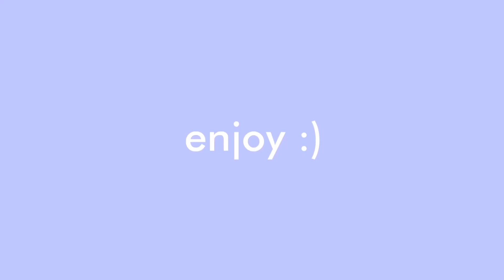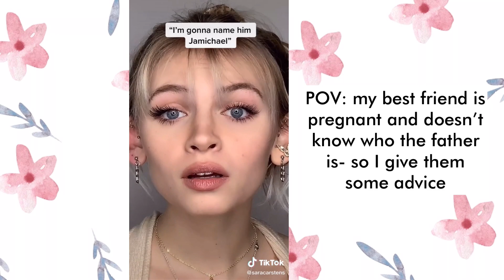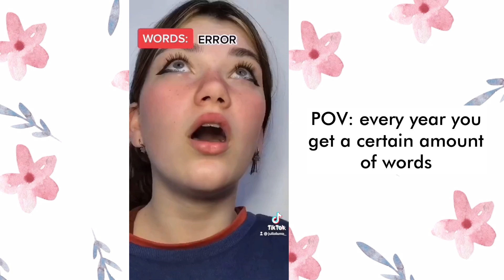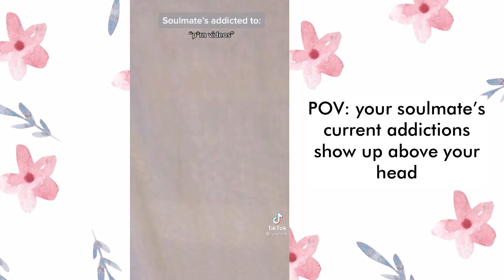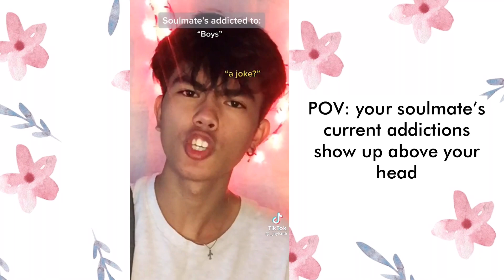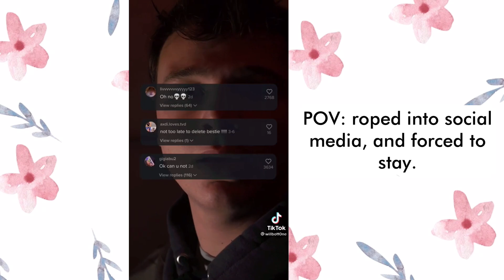tiktok povs that made veruca salt sour instead of salty